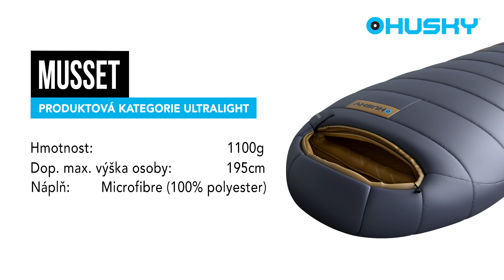HUSKY CZ: Ultralehký třísezónní spacák Musset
Ultralehký spací pytel pro cyklistiku či treking vhodný do mírnějších podmínek a teplejšího období.